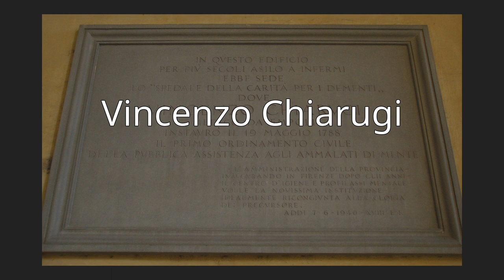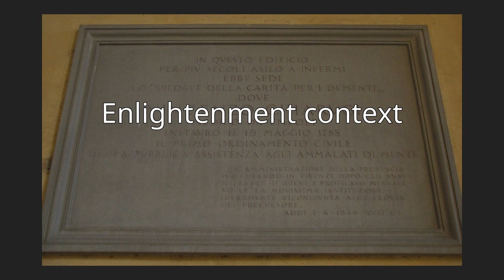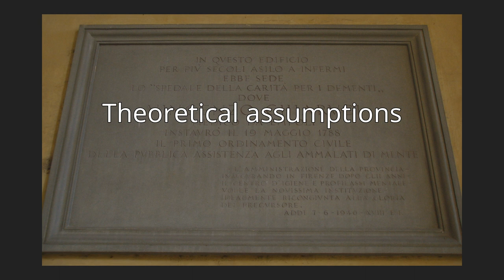Vincenzo Chiarugi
Vincenzo Chiarugi (1759–1820) was an Italian physician who helped introduce humanitarian reforms to the psychiatric hospital care of people with mental disorders. His early part in a movement towards moral treatment was relatively overlooked until a gradual reassessment through the 20th century left his reforms described as a landmark in the history of psychiatry. He also specialized in dermatology and wrote on other subjects.